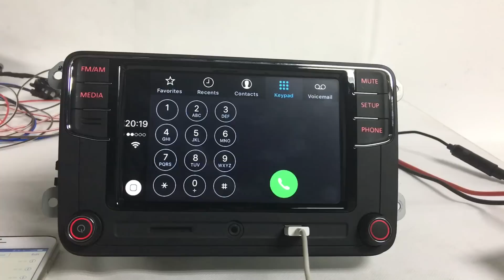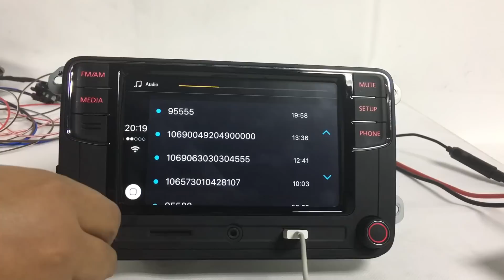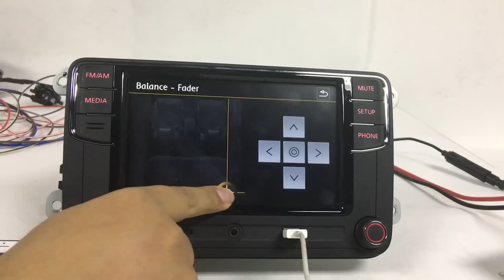The newest firmware for CarPlay rcd330 plus,fixed button change issue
6'5 inch rcd330 plus with the newest firmware. Supports original bass and treble on front and rear of your car. Also supports the balance fader 4 position adjustment. The important thing is it fixed the bugs of right side button in old firmware. Now when you press SETUP button,it goes to SETUP function,when you press PHONE button,it goes to PHONE function. Only when you press MUTE button,it goes to APP function (CarPlay,Mirrorlink).